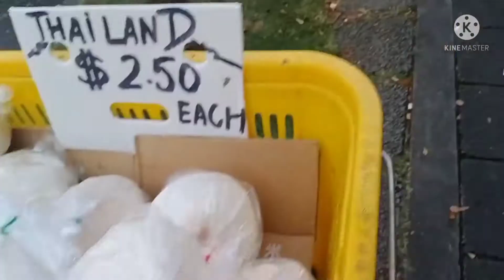Vegetables and Fruits - Marites Sg Channel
Marketing vegetables and fruits with Ah Mah